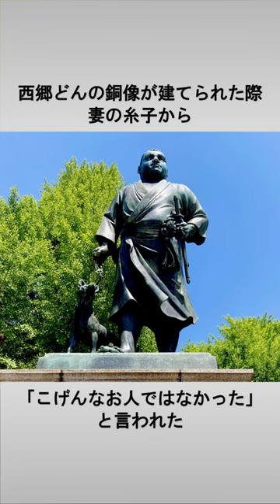【維新の三傑】西郷隆盛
【素材】

※当動画は歴史エンターテイメント動画です、実際の史実と異なる場合がございます。
※動画内にはAIで作成した画像も使用されています